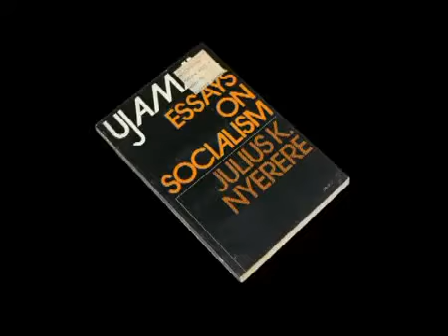Kiujamaa (Socialistic) by Niki wa Pili ft Pipi (Official Video)